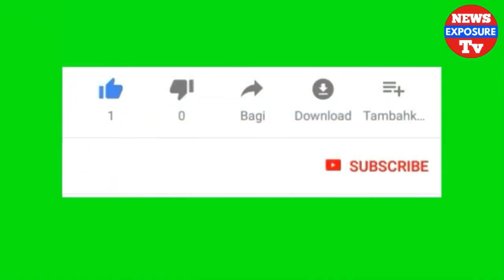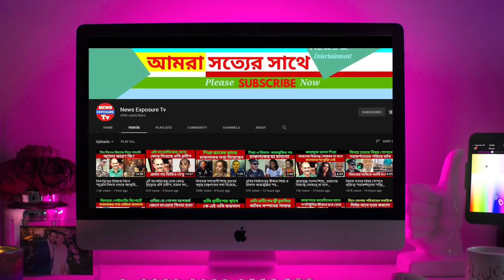যে কারণে নব দম্পত্তিকে কাদায় চুবানো হলো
যে কারণে নতুন বউকে নিয়ে কাদায় নেমে মাখামাখি খেললো আতপাগল নব দম্পত্তি